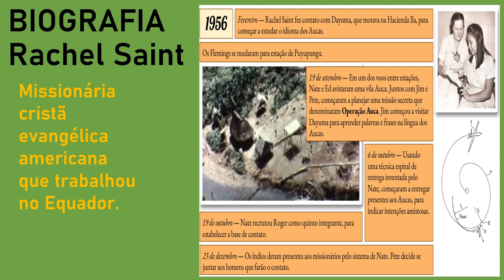16 - FINAL - AUDIOBOOK BIOGRAFIA, RACHEL SAINT.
OS ANOS PASSAM - final

In Memoriam de Jim Elliot, Nate Saint, Pete Fleming, Roger Youderian e Ed MacCullyem  e Rachel Saint.

Como está escrito: Por amor de ti, somos entregues à morte o dia todo, fomos considerados como ovelhas para o matadouro. Em todas estas coisas, porém, somos mais que vencedores, por meio daquele que nos amou. Porque eu estou bem certo de que nem a morte, nem a vida, nem os anjos, nem os principados, nem as coisas do presente, nem do porvir, nem os poderes, nem a altura, nem a profundidade, nem qualquer outra criatura poderá separar-nos do amor de Deus, que está em Cristo Jesus, nosso Senhor.” (Rm 8. 36-39). Neste Audiobook/biografia de Rachel Saint, você conhecerá uma missionária no Equador que vive uma vida piedosa e nos mostra o que é ser um verdadeiro crente em Jesus Cristo

“Sim, é loucura acumular riquezas terrenas e não ser rico para com Deus.”
(Lucas 12.21)

Rachel Saint;   Uma estrela na floresta /
Janet &amp; George Benge. Shedd Publicações, 2020.

"AS BIOGRAFIAS FORAM OS LIVROS QUE MAIS INFLUENCIARAM MINHA JORNADA CRISTÃ. ELAS PODEM TRANSFORMAR VIDAS."

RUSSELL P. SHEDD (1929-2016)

Outros vídeos do meu canal que te indico:

• (vídeo 7) A história do avivamento AZ...

 • Biografia de George Muller - Audioboo...

 • Amy Carmichael - Audiobook - CAPÍTULO 18

itens usados:
- Biografia
- Rachel Saint
- Mulher de Deus
- Missionária no Equador
- Vida cristã
- O verdadeiro crente
- Audiobook
- Fraternidade dos Irmãos
- Movimento dos Irmãos

# NateSaint
# PeteFleming
# RogerYouderian